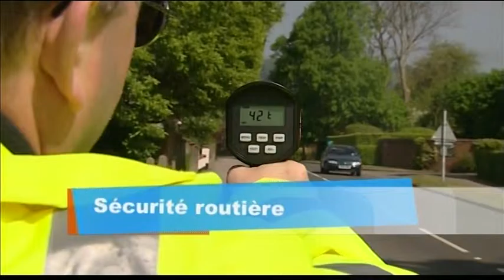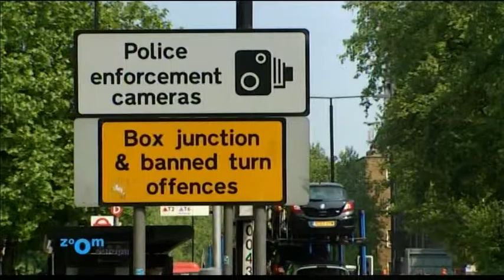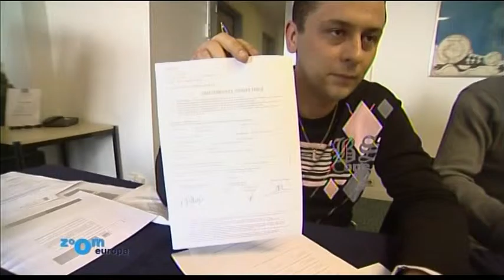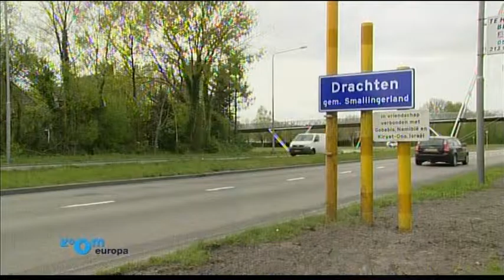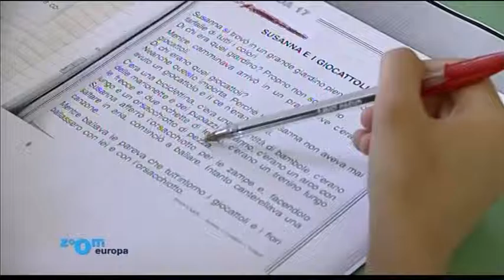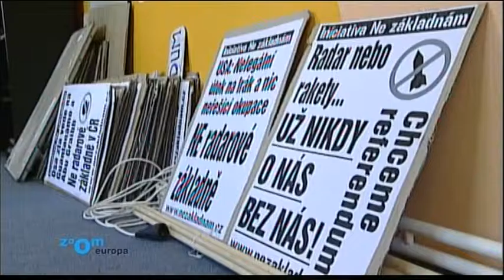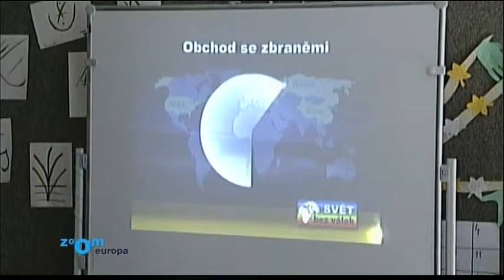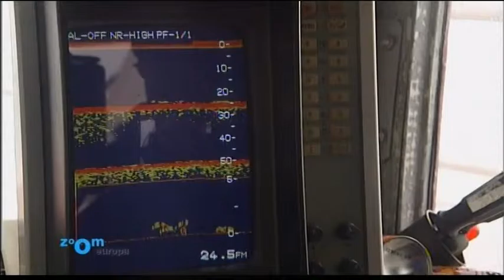ZOOM EUROPA : PREVENTION ROUTIERE (23/05/07)